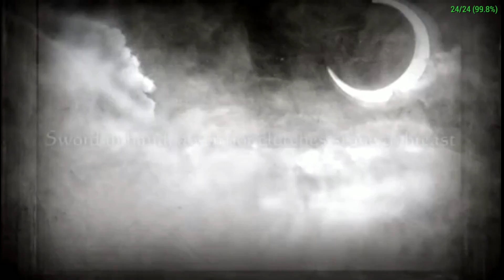Final Fantasy Tactics - Knights of Kenabres (07)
I'm really bad about recording this stuff aren't I? I'm working on finishing up some of these series I started and never finished.